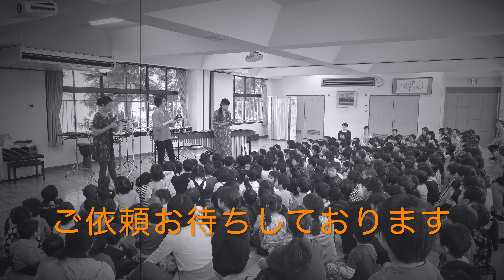Percussion Ensemble ALTAS